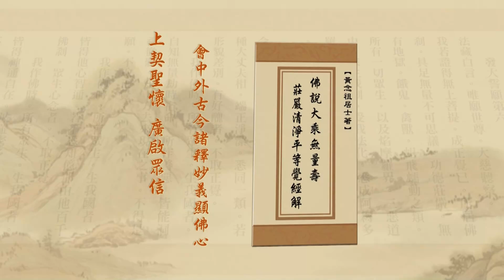Tịnh Độ Đại Kinh Giải Diễn Nghĩa, tập 263 (HD) | Tam Học Giới Định Tuệ, Không Được Bỏ Qua Thứ Tự